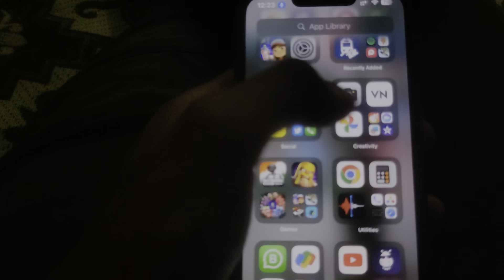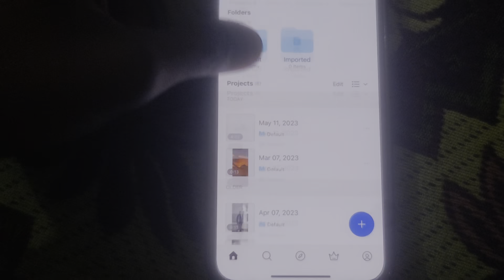Bhaii Ke Pass Iphone 13 Hai Ya 14😳🤳?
Bhaii Ke Pass Iphone 13 Hai Ya 14 😳🤳  || Rawat's Pahadi Vlogs